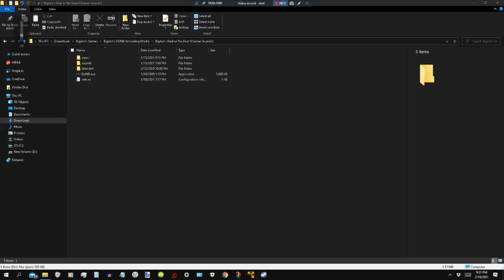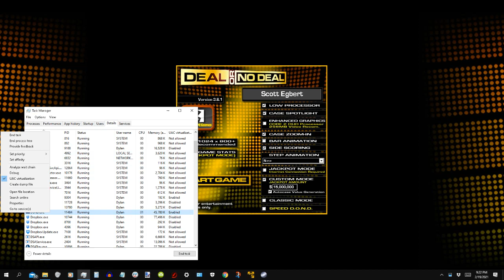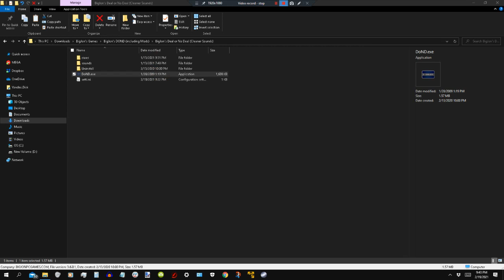Deal or No Deal: Jackpot Quest! S1, EP3 (Part 1)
It's time for another episode of my Jackpot Quest series. Get ready, because in this episode, 3 people try to take out the jackpot, which stands at $15 million right now. Can Scott Egbert take it out? Find out now!
Make sure to like the video and share it with friends!
Discord or my Discord Tag: #9483